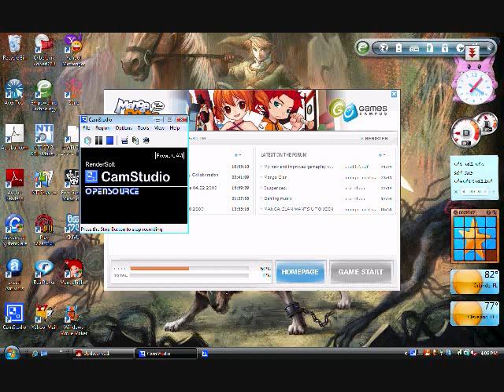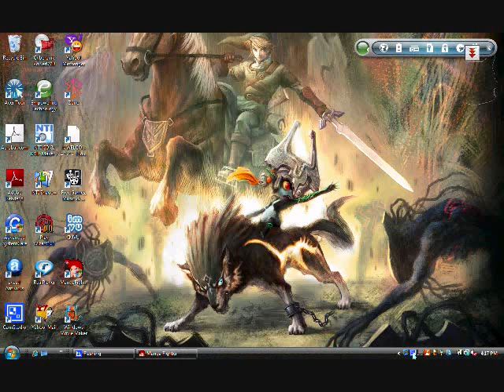narrating the manga fighter thingy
this was fun lol